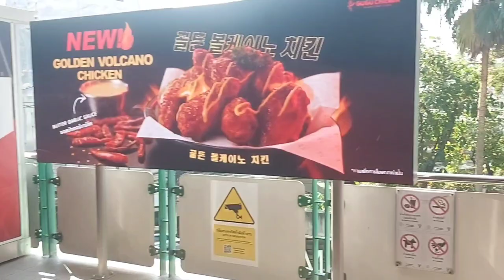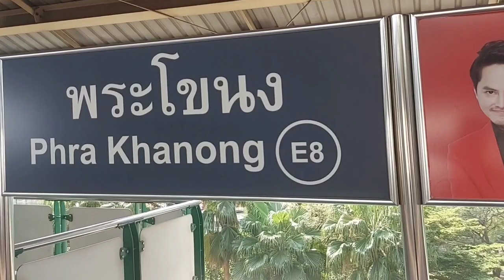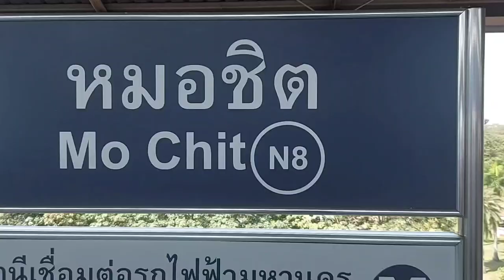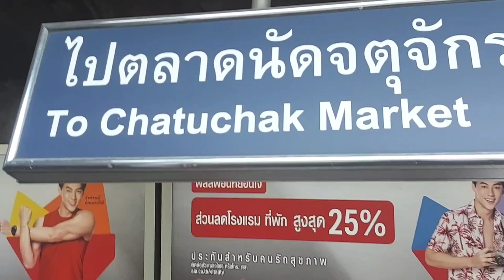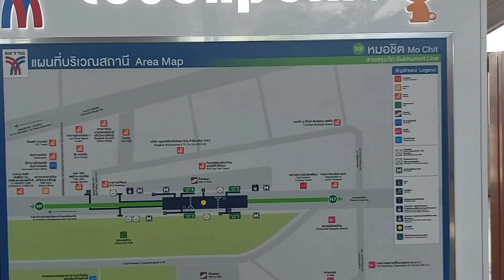Bangkok. Phra Khanong to Chatuchak Market. Bts to Mrt.